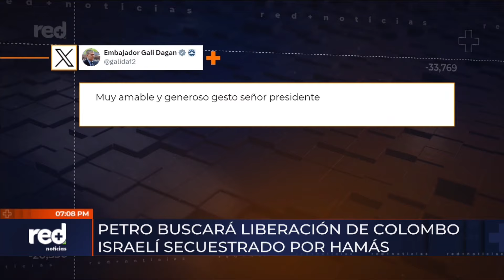Cubrimiento especial desde Israel: Petro buscará liberar a colombo-israelí en poder de Hamás | Red+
El presidente de la República, Gustavo Petro, sostuvo un encuentro con la familia del colombo-israelí Elkana Bohbot, quien está en poder del grupo Hamás, y anunció que “buscará su liberación”.

Cubrimiento especial de Giovanni Celis, director de Red+ Noticias.